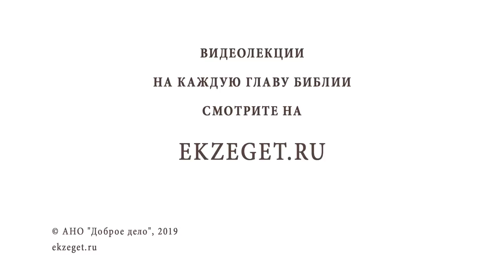АПОСТОЛЫ ПЕТР И ПАВЕЛ. Гонения на христиан. Протоиерей Олег Стеняев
День Петра́ и Па́вла или Петро́в день; полное название День святы́х, сла́вных и всехва́льных первоверхо́вных апо́столов Петра́ и Па́вла (др.-греч. Μνήμη τῶν Ἁγίων ἐνδόξων καὶ πανευφήμων Ἀποστόλων καὶ Πρωτοκορυφαίων, Πέτρου καὶ Παύλου.) - христианский праздник в честь святых апостолов Петра и Павла. Празднуется в Русской православной Церкви 29 июня (12 июля). День апостолов Петра и Павла завершает собой Петров пост (сам праздник не входит в число дней этого поста).
В сегодняшнем видео размышляем по поводу этого Праздника вместе с протоиереем Олегом Стеняевым и касаемся следующих тем:
🔸Об Апостолах Петре и Павле.
🔸Почему считается что Апостол Петр христианин первого поколения? Что это значит?
🔸Кто такой Самоочевидец Христа?
🔸О Первенстве Апостола Петра. Особое положение Петра перед другими Апостолами.
🔸О призвании Апостола Павла, его жизни до встречи с Христом.
🔸О встрече Павлом Иисуса Христа по дороге из Иерусалима в Дамаск.
🔸О взаимоотношениях между Апостолом Петром и Павлом.
🔸Об апостольстве Петра и Павла.
🔸О существующей на тот момент Христианской Церкви.
🔸О Первом Римском Папе.
🔸О посланиях к римлянам Апостола Павла.
🔸Свидетельство Св. Иоанна Златоуста о Апостолах.
🔸О греческом слове "мортирас" (мученик).
🔸Толкование "претерпевшей до конца спасется".
🔸О начале гонений на христиан. Воспоминания Петрова поста.
🔸Толкование "Радуйтесь яко мзда Ваша велика на небесах".
🔸Почему преследовали христиан? Кого еще преследовали римляне?
🔸Об отношение римлян к своим и чужим богам.
🔸О появлении понятия "человек".
🔸О христианском универсализме.
🔸О 10 известных гонений на христиан.
🔸Об императоре Нероне.
🔸О жене императоре Помпеи Сабине. Характеристика Помпеи Иосифа Флавия.
🔸О причине первых гонений.
🔸Об обвинения языческого общества христиан.
🔸О казнях. Появлении традиции осенения себя крестным знамением.
🔸О встречи Христа с Апостолом Петром, когда тот покидал Рим.
🔸О смерти Апостолов. В смерти они оказались вместе.
🔸О Месте захоронения останков Апостола Петра.